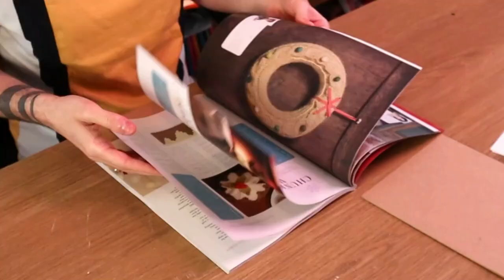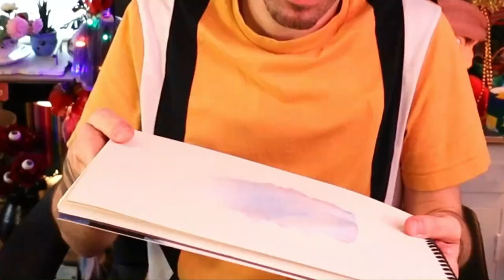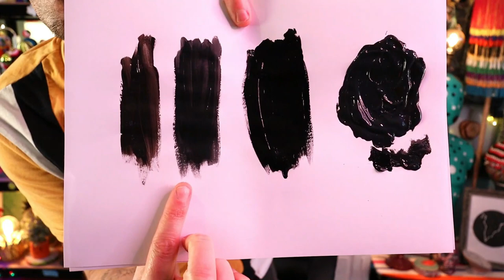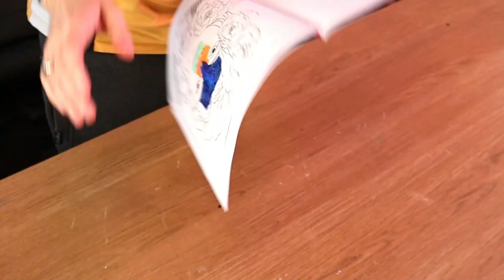SALT IN PAINT!? | Trying TikTok Art Life Hacks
So today I thought I would finally dive into trying some TikTok art life hacks after trying to ignore TikTok since it all began! But to be fair the majority of these art life hacks, or tips and tricks, were surprisingly decent and definitely something I wasn't expecting from TikTok! Don't get me wrong, TikTok does have its fair share of awful art life hacks, but I found quite a lot of helpful information on there! I still don't think I've been (or will ever be) converted to TikTok as a whole, it's a platform that doesn't really do much for me, but if you love it then. good for you! But feel free to let me know what your thoughts were on these art life hacks in the comments below! And also let me know whether you're invested in TikTok, or whether you share similar feelings that I do!